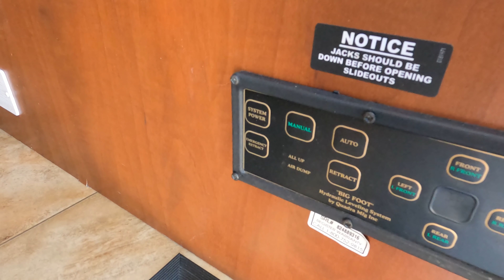SOLD! 2012/2013 Jayco Greyhawk 29KS ,2 Slides, Hydraulic Jacks, 34K Miles, Fiberglass Roof, $57,900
This unit is SOLD!

Please note this is a 2013 model , sold new as a 2013 model but titled as a 2012 Ford chassis instead of a 2013 Jayco Greyhawk (all RV's are built on year old chassis) . We have to sell it by the year model listed on title which is a 2012 Ford Chassis . This is something you may or may not be able to get corrected depending on your states title rules.

to verify availability of this unit and to view our current inventory of used RV's

to view our inspection list of what we inspect and guarantee to work on RV for the option A asking price after you purchase it.

Year: 2013

Make: Jayco

Model :  Greyhawk

Model Number :  29KS

Stock Number: 5745

VIN Number : 1FDXE4FS4CDA82257

Mileage : 34,704

Length : 31 ft 6 in.

Chassis : Ford E450

Engine : 6.8 Liter Triton V10

Towing Capacity : 5,000 Pounds

Transmission: Torqueshift Automatic

Generator :  4 Kw Onan Gasoline

Slide Outs: 2

Awning:  1

Furnace : 1 Ducted Unit

Air Conditioners : 1 Ducted Unit

Table Style : Booth (Makes Bed)

Water Heater : Tankless

Master Bedroom Bed Size : Rear Queen

Total Sleeping Capacity :8

We offer you two options on how to buy this RV . Option A is $57,900 which is haggle free / firm (no matter if you pay cash, finance and or trade)  and includes a  90 day nationwide limited warranty ,  inspection by our RV Techs to be completed after purchase  , Walk Thru / Demo , starter kit , Temp Tag ,a year of  free camping (up too 21 nights, 7 at a time at select RV resorts)  and more . Option B is buyer declines all services and buys RV as-it sits  (just like we purchased it)  ,no warranty,  no inspection , no walk thru , in which case we can save you some time and money    and will trade off either option  . For a price on option B please contact our sales department   . We offer discount nationwide delivery (we have sold RV's to all 50 states, Canada, Europe, and even Australia so you are never too far away for us to save you money on a pre-owned RV) . We have some great financing with approved credit and down payment . Parkway RV Center also does not charge any doc fee, no prep fee, no tag / title fee, etc. Don't fall for the big RV dealer fee scam. All those Fee's are 100 % dealer profit !!

Important Information About Our Online Inventory :

We have made every effort to ensure accuracy in the information provided. Specifications, equipment, technical data, photographs, video, and illustrations are based on information available at time of posting and are subject to change without notice. To receive or verify current product information, please contact the dealership All units are subject to prior sale and just because it is posted for sale online  does not guarantee it is in stock or available for purchase. Please contact dealership to verify availability and make appointment before coming to look at RV in person . Parkway RV Center Inc. is not responsible for typographical errors in price ,or errors in description, of year model,  of condition, of a vehicle's listed equipment, accessories, price or warranties. Any and all differences must be addressed prior to the sale of this vehicle. Please note motor homes may be built on previous year  model or years model  chassis . We list Units by year model listed on title  , On eBay transactions feedback must be left before unit leaves our dealership   The decision to sell an RV regardless of price or any other factor is solely determined by Parkway RV Center Inc